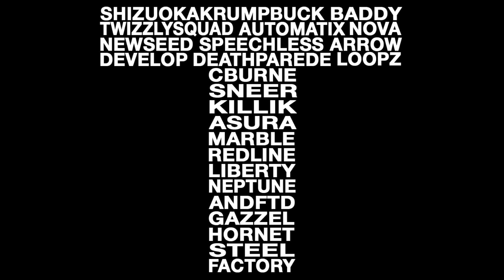Trailer【TB4】2017.11/12(Sun) TOKYO JAPAN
【Tournament Buck 4】
DATE：2017.11/12(Sun)
TIME：10:00～20:00
PLACE：Noah Studio 都立大 B1
GUEST JUDGE：BEAST aka BABY TIGHT EYEX, JAJA
ENTRY：￥3000(1 CATEGORY)/￥6000(2 CATEGORY)
CATEGORY：・Main Tournament / ・FAM Representative Tournament
ENTRY FORM：COMMING SOON

DAY①【BeastCampSession】11/10(Fri)19:00～23:00 at Worcle Baba801
DAY②【Beast & Jaja Special WS】11/11(Sat)16:00～20:00 at Noah Studio 都立大 B1
DAY③【TB4】11/12(Sun)10:00～20:00 at Noah Studio 都立大 B1